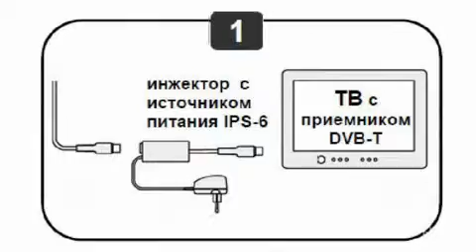L850 06 Антенна комнатная ДМВ+ DVB T